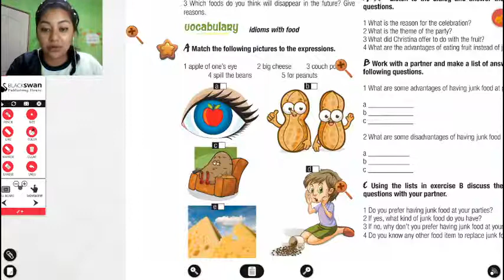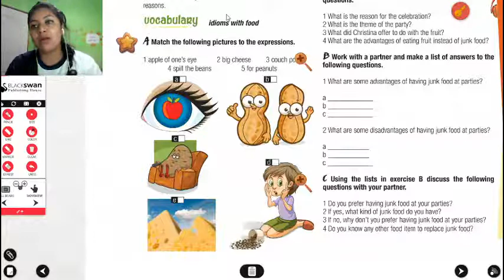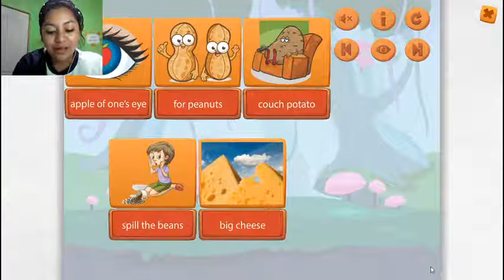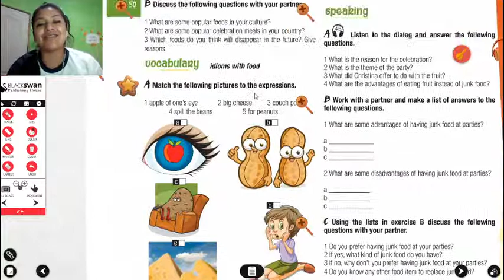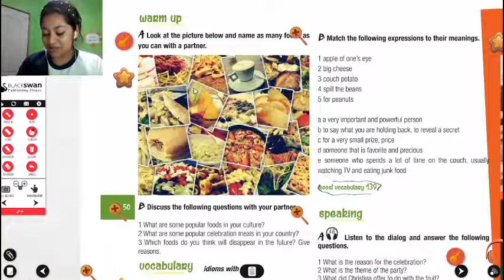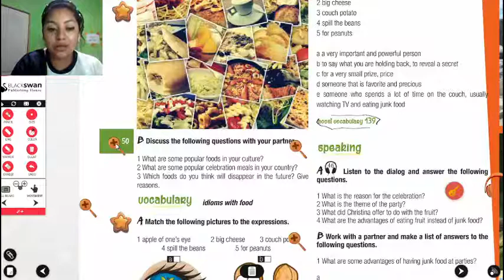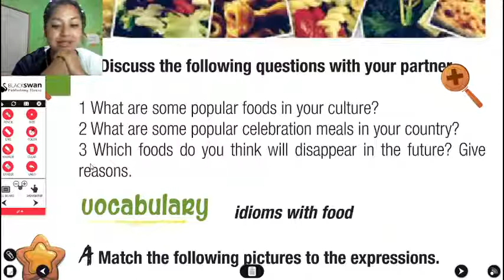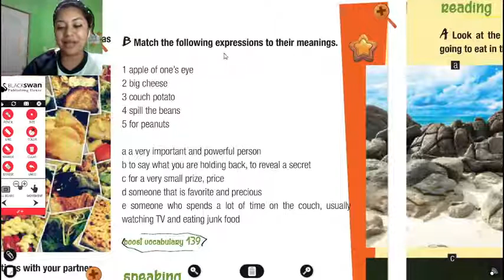9th Grade | Lesson 4B | Student Book Work l July 20 | English ADV School | Class 1